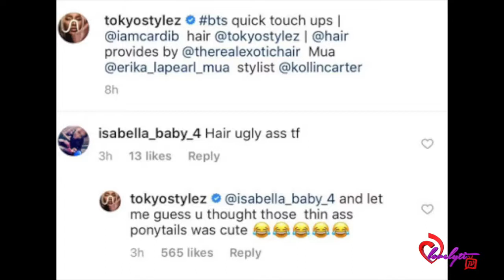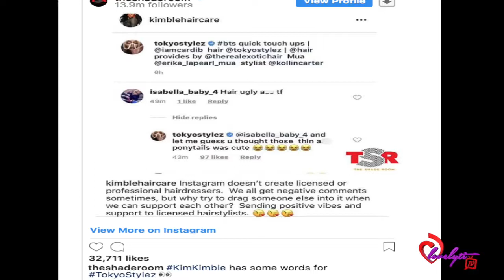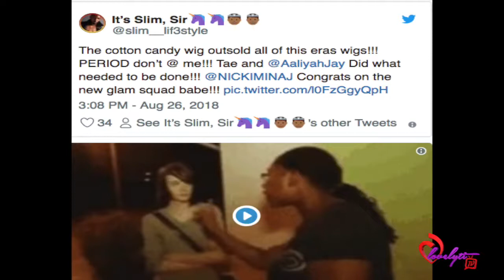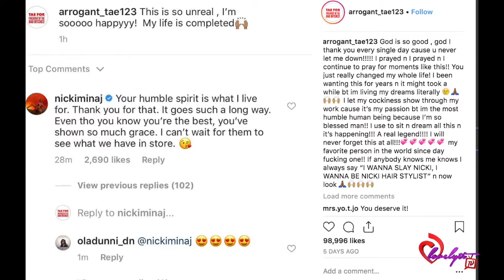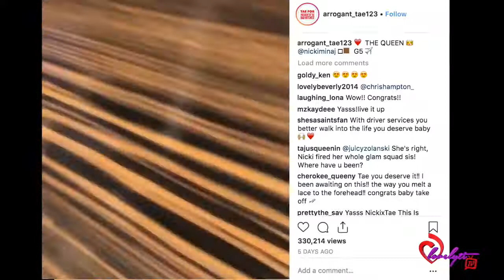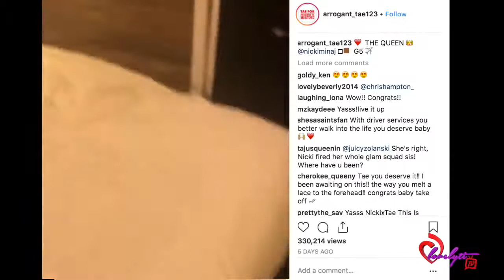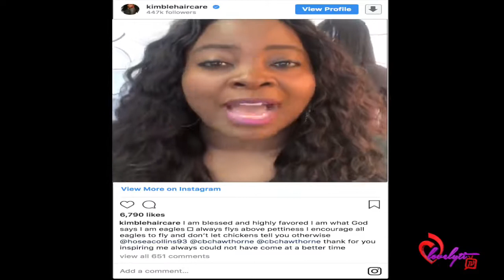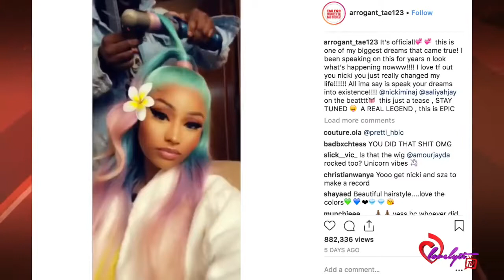Nicki Minaj Fires Her Squad!